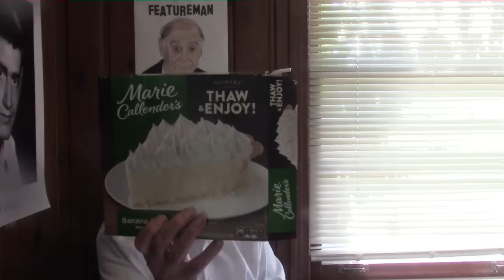Banquet Spaghetti and Meatballs with Secret Dessert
Call of the Wild Original Song
Foods I Eat 350 Days Each Year
This is a pretty good lunch. The Banquet brand which I bought from Kroger is a ten ounce package with a thicker sauce than  what I have found in the canned processed spaghetti. The taste of the spaghetti and meatballs is very good and better when served with grated cheese. The expensive dessert, a secret surprise, is part of our new economic reality. The dessert adds two dollars to the price of this approximately $4 lunch. I also have a cabbage salad made with cabbage and carrots and tomatoes and mayonnaise and sweet relish and ketchup. M beverage of choice is root beer.